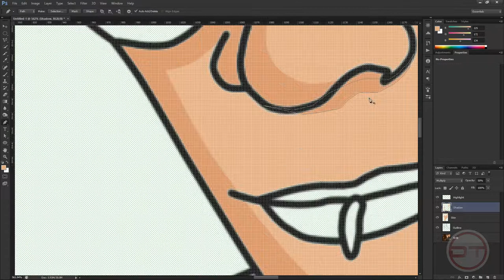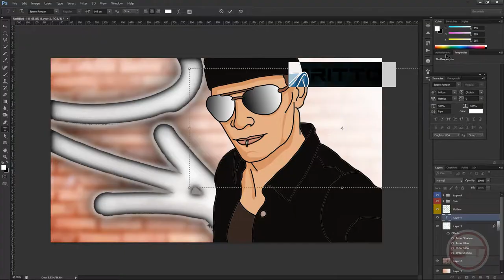Britt Cartoon Speed Art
Turn a friend into a cartoon. SURE! So here it is. Enjoy!